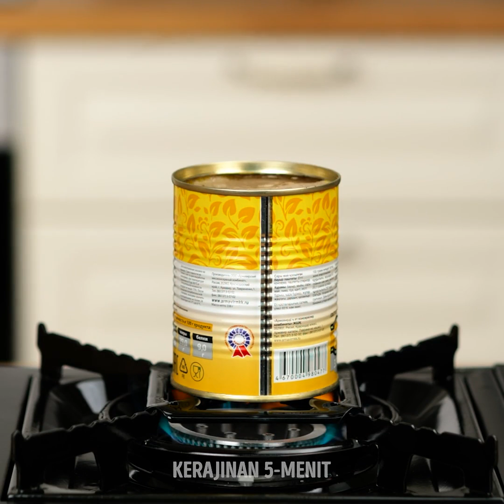34 KIAT MEMASAK MUDAH AGAR WAKTU DI DAPURMU LEBIH SERU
Ide memasak dan resep lezat yang bisa kamu coba saat terburu-buru

Kamu tak harus jadi koki atau ahli agar bisa membuat hidangan yang kreatif dan lezat. Dan dalam video ini, saya akan tunjukkan beberapa ide seputar cara menyiapkan hidangan lezat untukmu dan keluargamu dengan bahan seadanya. Jadi, Kamu bisa menikmati makanan bergizi tanpa perlu mengeluarkan banyak uang.

Mari kita mulai dengan mi. Kamu tak harus membuatnya dengan direbus dengan kecap. Kamu juga bisa memanggangnya di oven dengan keju, peperoni, saus tomat, dan toping yang sesuai dengan seleramu untuk membuat pizza ramen murah meriah.

Kalau ingin mencoba hal baru, kamu juga bisa mencampurkan telur dengan tepung untuk membuat ramen buatan sendiri di air atau minyak mendidih. Kenapa tidak dicoba keduanya?

Tonton seluruh videonya untuk menyaksikan beragam tutorial mudah tentang kue alpukat dan coklat atau selai kacang dan kue kelapa sebagai teman minum teh di sore hari.

Urutan waktu:

0:37 - Resep mie telur yang lezat

1:28 - Pasta mozarela

2:11 - Mi ramen pizza - dipanggang di oven

3:57 - Mangkuk saji mi DIY

5:49 - Sajian kue dan es krim

8:30 - Ubah tisu dapur menjadi kantong popcorn

9:44 - Cara mengatur kulkasmu

10:30 - Selai kacang dan kue kelapa

12:10 - Kue coklat alpukat